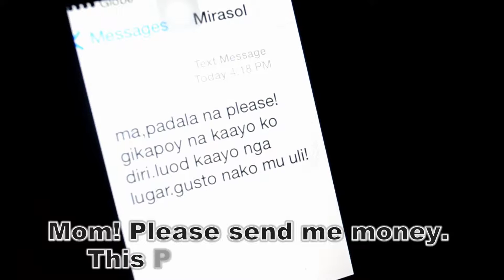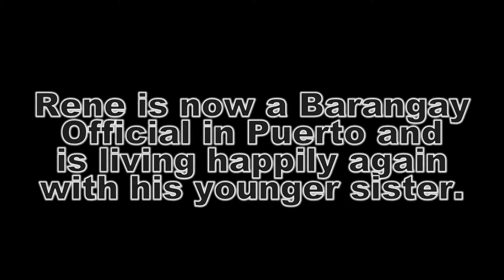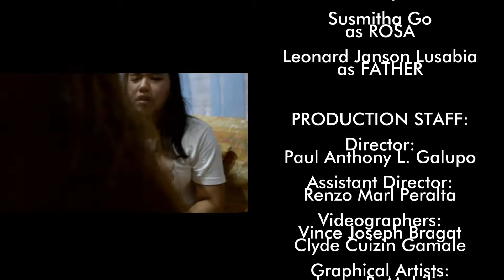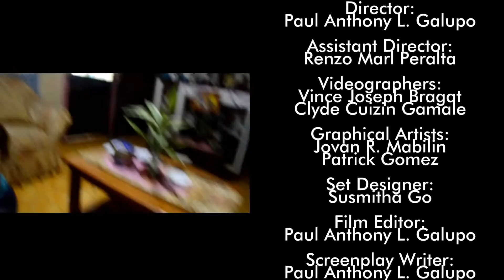"Modus" 2nd Layag